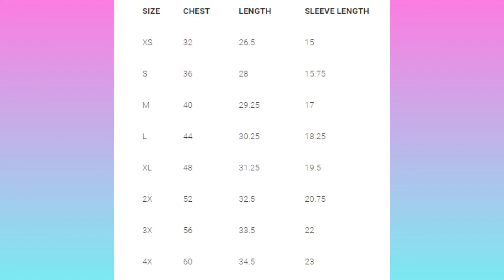OMG....we have merch!!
Kenzie’s Kreations shirts are finally here!! You all asked so we made it happen. if you need one, send your order to the email below! Please include how many you need, the size & color, and whether it'll be a local pickup or need to be shipped.